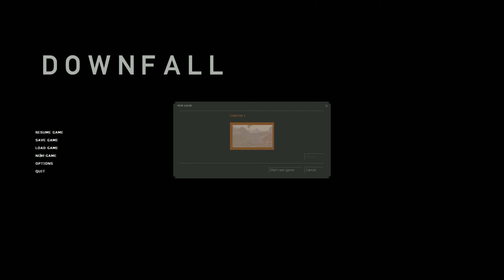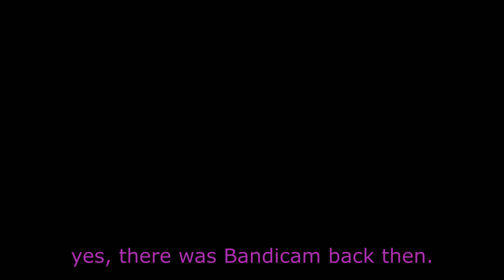offline recording oddities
I had to make a vid out of these someday (:

Friends in the video:
martin aka marmar my fav friend :)
Melvin ^^
Skeppyboi, Skeptas, Skeptator: